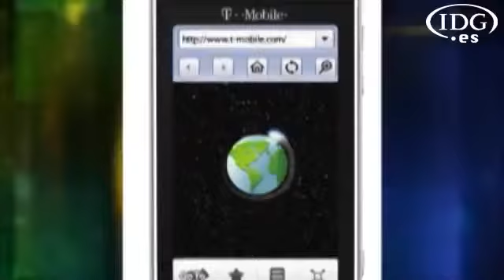Samsung lanza, junto a Helena Christensen, su móvil Memoir1129